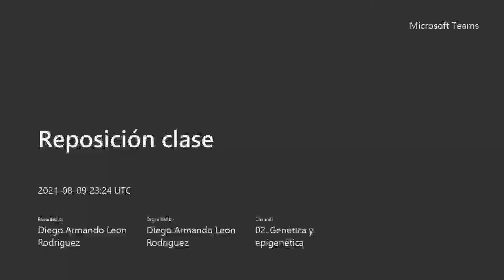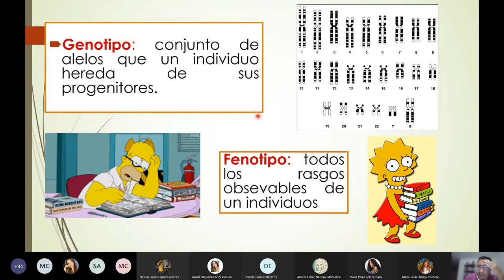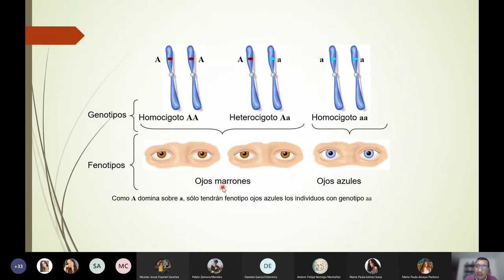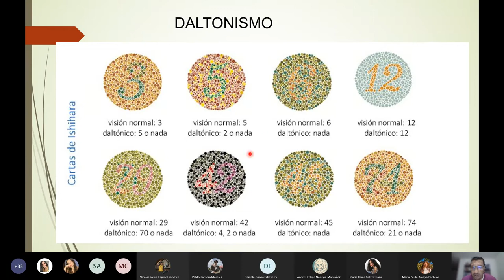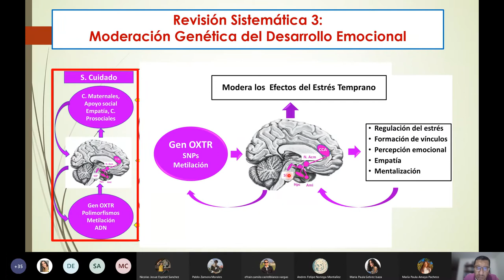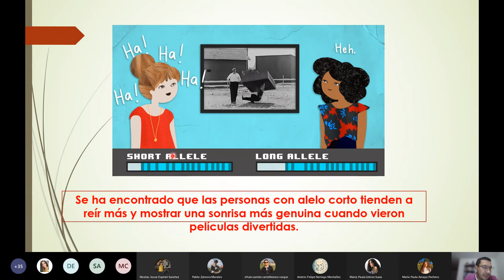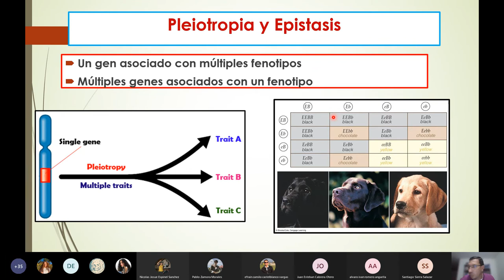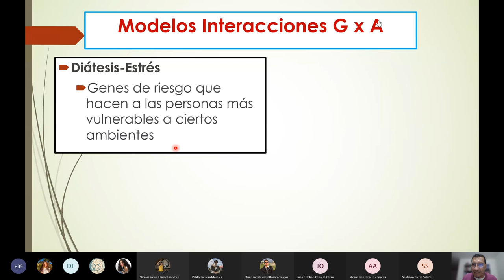Variaciones Genéticas y Conducta